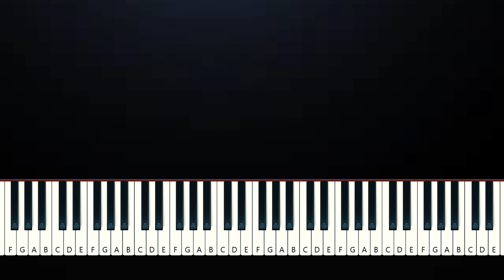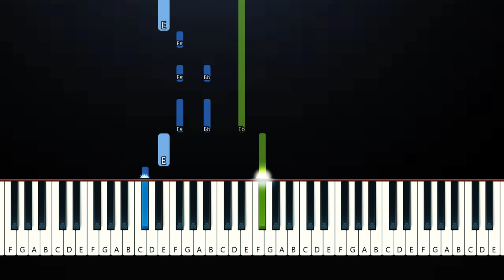Teddy Swims - The Door (Piano Tutorial)